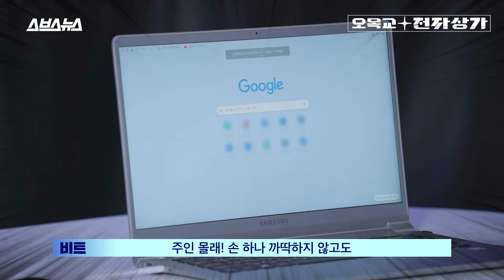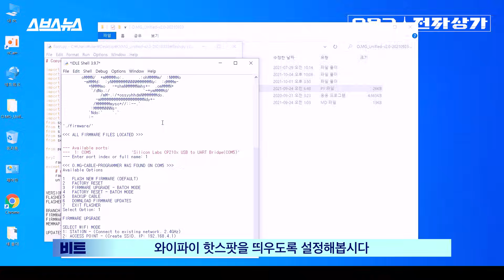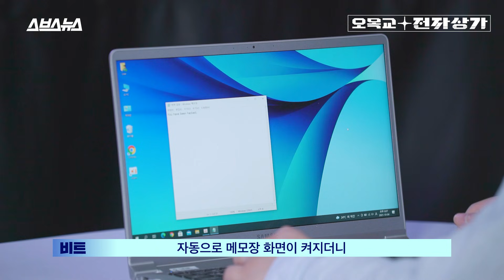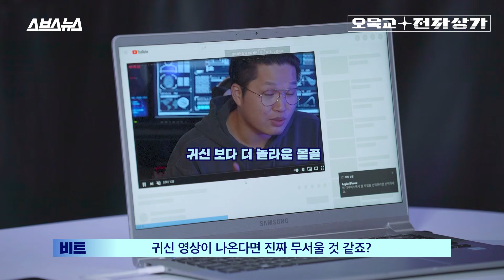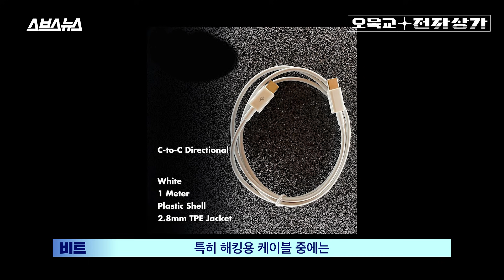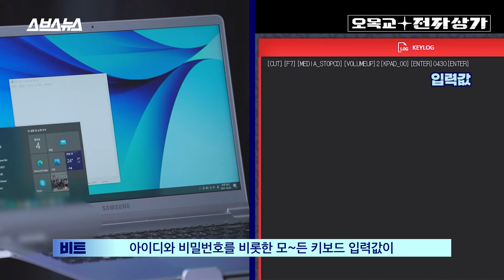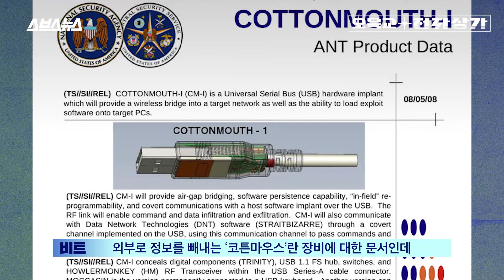충전 케이블 함부로 꽂지 마세요. 휴대폰에 꽂기만 해도 해킹되는 해킹 케이블이 대량 판매 중입니다 / [오목교 전자상가 EP.57]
겉보기엔 평범한 충전 케이블처럼 생겼지만 내부엔 해킹 칩이 장착된 케이블이 판매되고 있습니다. 피해자가 충전 케이블을 USB 포트에 꽂는 순간 해킹칩에 전력이 공급되고, 악의적 해커는 그때부터 원격으로 기기에 명령을 내릴 수 있습니다. 특정 프로그램을 실행하거나, 특정 사이트에 들어가거나, 웹캠이나 마이크를 켜고 이를 전송하는 것도 오직 이 해킹 케이블 하나만 있으면 가능합니다. 특히 기기 뿐 아니라 하드웨어 키보드의 입력값을 모두 훔쳐보는 기능이 포함된 '키로거' 에디션의 경우, 키보드로 입력하는 모든 내용(아이디-비밀번호 등 개인정보)가 모조리 저장된다고 합니다. 이후 이렇게 저장된 데이터는 해킹 칩에 내장된 무선통신 기능을 통해 최대 2km 떨어진 장소에 있는 해커에게까지 전송될 수 있죠. 게다가 이 케이블은 '지오펜싱' 기능을 지원하기 때문에 평소에는 일반적인 충전 케이블처럼 작동하다 악의적 해커가 접근할 경우 자동으로 특정이 기능이 켜지는 일도 가능하다고 합니다. 결국 피해자는 자신도 모르는 새 자신의 기기에 대한 통제권과 개인정보를 통째로 악의적 해커에세 빼앗길 수 있게 됩니다. 오목교 전자상가 팀에서 해당 케이블을 입수해 갖가지 기능을 실험해 봤습니다. 해킹 케이블의 무시무시한 위력을 영상을 통해 확인해보세요!